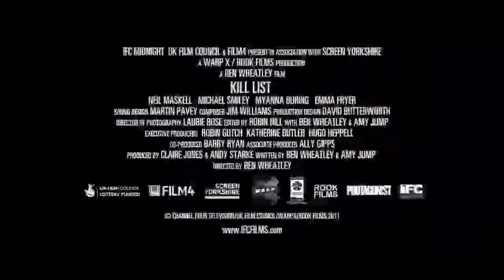Kill List Movie Trailer - Neil Maskell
Kill List Movie Trailer. staring Neil Maskell, MyAnna Buring and Harry Simpson. Directed by Ben Wheatley. Only at New Movie Launches.com